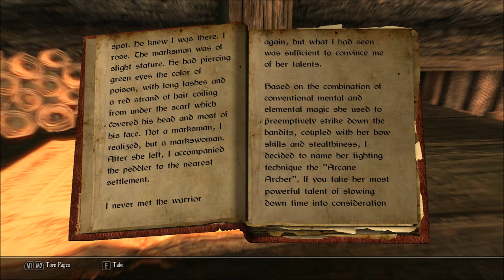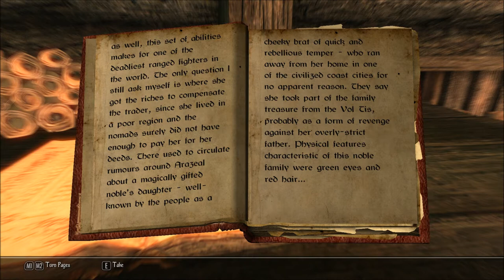Let's Read Tales of the Wanderer: The Archer From the Steppe (Books of Enderal, Book 28)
I bought this book in Kurro's General Store, in episode 23 of my Let's Play series of Enderal: Forgotten Stories